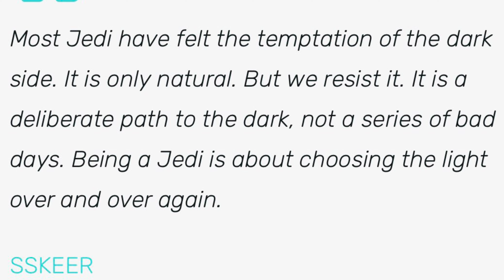THE HIGH REPUBLIC JEDI SSKEER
The high republic Jedi sskeer was tuff and opinionated. In this Star Wars explained video you will see some of his missions. Avar Kriss
And Jeeves trennis of the Star Wars comics makes an appearance.

This YouTube channel is STAR WARS THEMED. Come in, look around and enjoy. We’re all about THEORIES AND MORE.

Just Randee rants and raves about crazy decisions made by high executives, Producers, writers, directors and fans.  He also review movies, tv series, games and everything in between in an unorthodoxed way so that it’s funny and informative. We also love Star Wars and Star Trek along with all other scifi genre.  We also review each individual episode of all Star Wars and we take a in-depth look at each individual Star Wars planets, Jedi, Sith, creatures, species and governments.